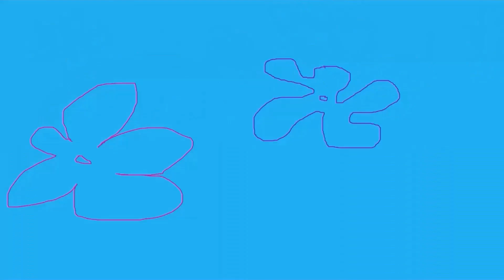SpongeDru SquareSponge Compilation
See SpongeDru in his very first compilation video.